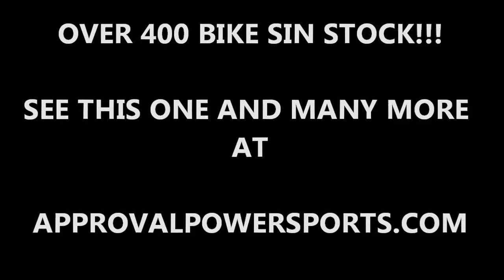2003 used honda shadow 1100 motorcycle for sale u1